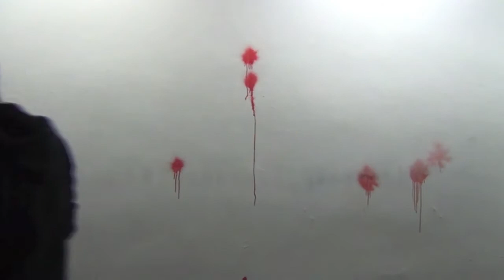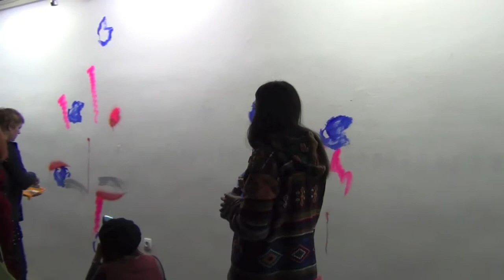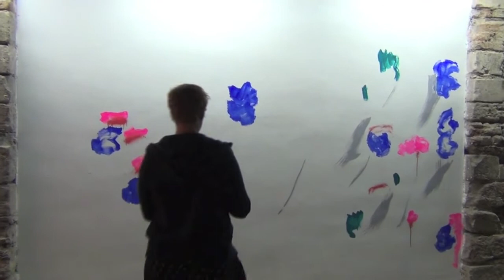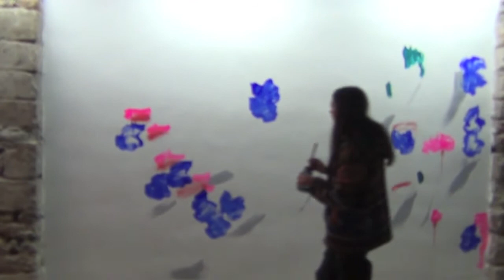THE BEAUTIFUL FORMULA COLLECTIVE / DZYGA 2014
THE BEAUTIFUL FORMULA COLLECTIVE
Live Painting Peformance

Karina Bugayova
Oleksiy Koval
Kuros Nekouian
Stefan Schessl
Veronika Wenger
+ RT-22 (noises)

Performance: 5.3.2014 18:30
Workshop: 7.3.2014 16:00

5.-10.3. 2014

DZYGA Gallery
35 Virmenska st., Lviv (Lemberg), Ukraine